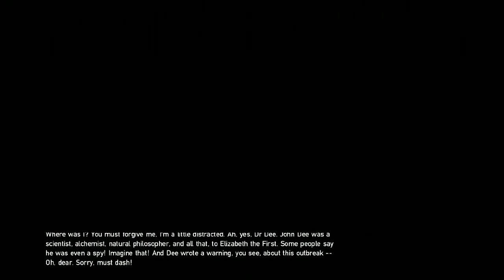ZOMBI - PART 3 : ซอมบี้ผีรมควัน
คำเตือน - วีดีโอนี้มีเนื้อหารุนแรง และภาษาที่หยาบคาย ผู้ชมควรมีวิจารณญาณในการรับชม